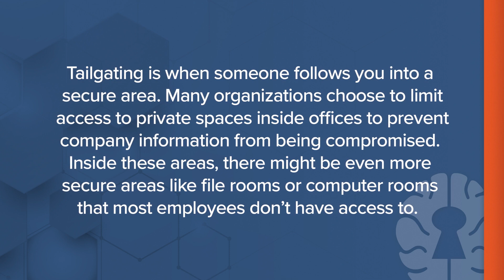See You Later Tailgater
Stop tailgating by using the three step habit loop! Well Aware Security uses the proven 3 step habit loop to help change behaviors faster. These microlearning videos are designed to be offered to employeees on a monthly basis, providing an actionable 2 minute long deep dive into a specific cybersecurity focused topic.